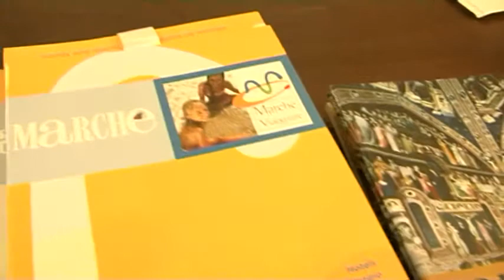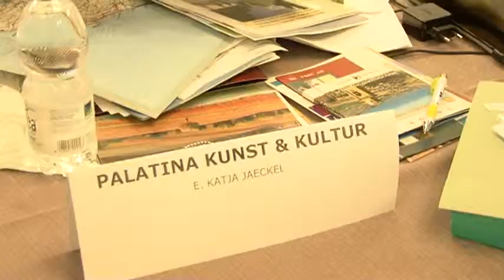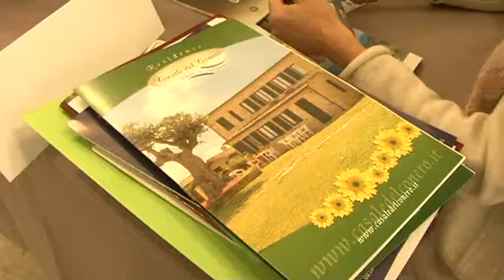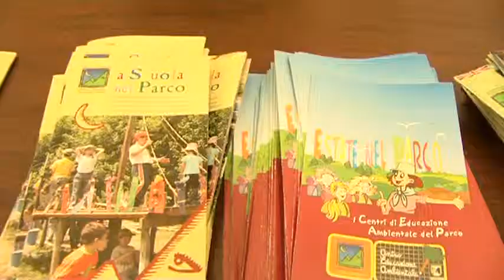Pollenza, sabato al Parco Hotel incontro con i tour operator di Austria e Germania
Si è tenuto sabato scorso, al Parco Hotel di Pollenza, un incontro organizzato dal Consorzio Marche Viaggiare, con i tour operator di Austria e Germania per promuovere le ricchezze del nostro territorio e richiamare l'attenzione di quanti più turisti possibile.